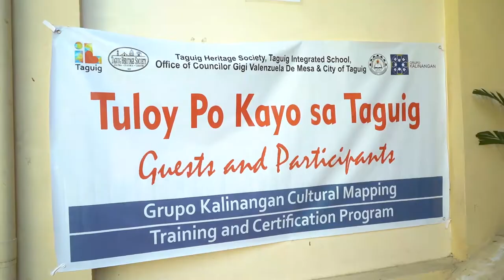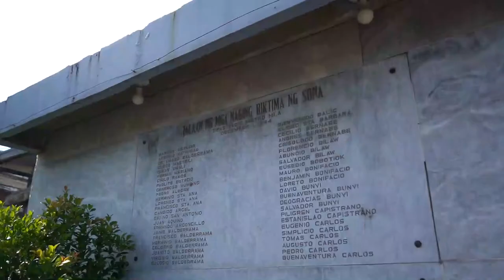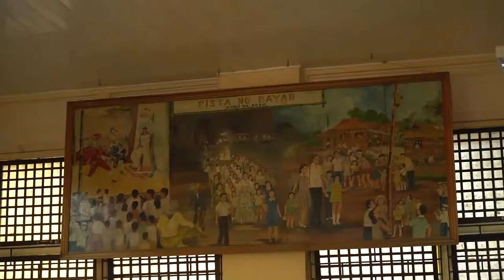GKI Cultural Mapping Training Program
Now on its 12th batch, the training participants have gone through an intensive and exciting set of activities with first hand experience of mapping built heritage and learning and tasting the intangible culture and heritage of Taguig City.

PARTNERS FOR HERITAGE